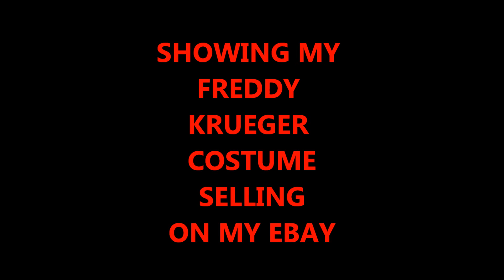My Freddy Krueger Costume Selling on my ebay